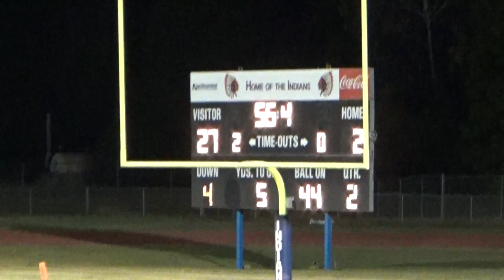110 of 188 Ripley @ Byhalia 20161021